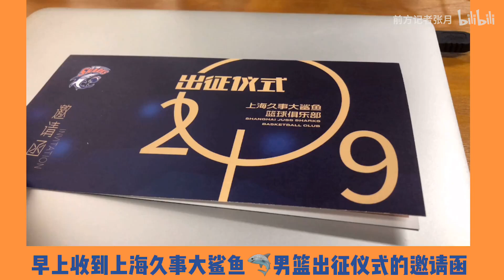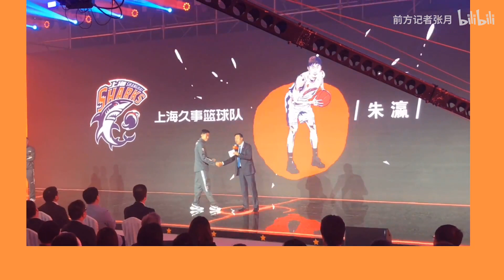CBA上海男篮新赛季出征仪式VLOG